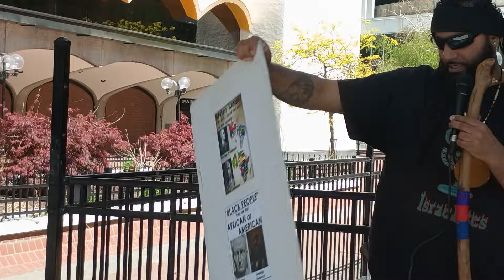God's People Learning Their Identity & Judgment For Their Oppressors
Twelve tribes of Israel wake up! You so called black, Hispanic and Native Americans are the true biblical Israelites.

Shalom Israel!

Kal Halal Yahawah Baha Sham Yahawashi!